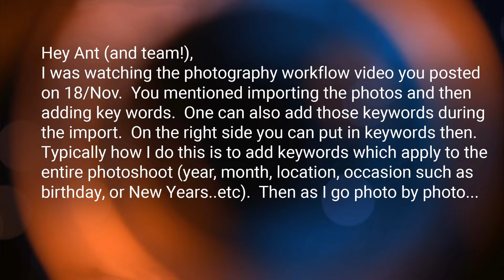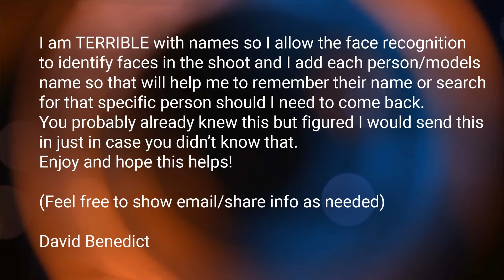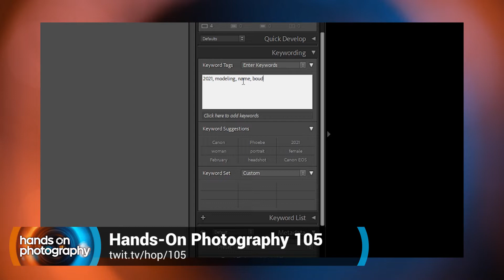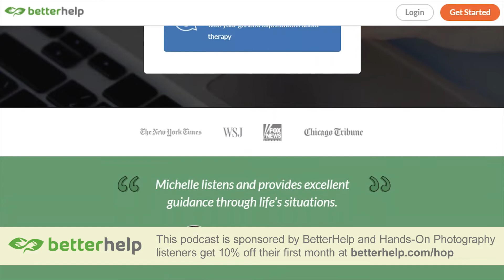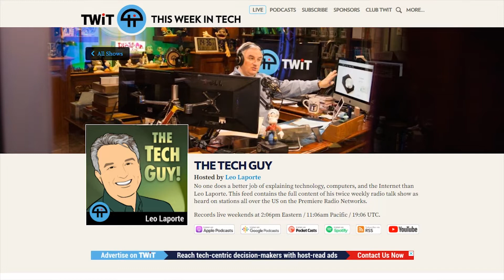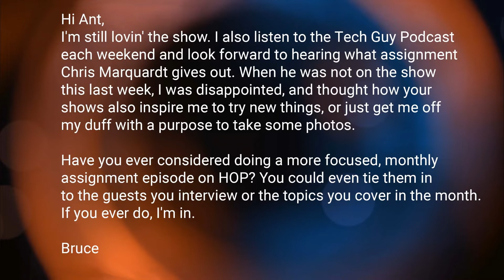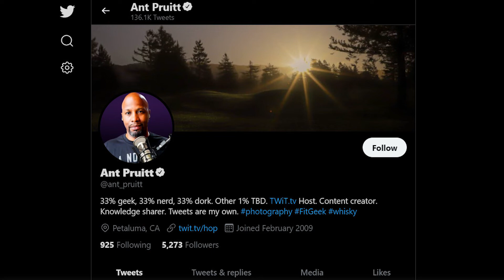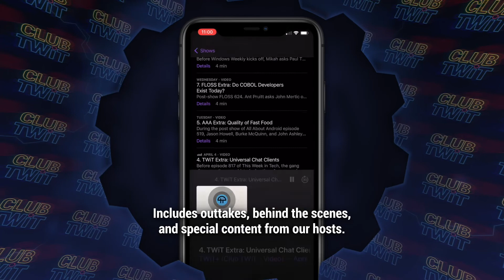Listener Feedback: Workflow Responses and Challenges - Photography Challenges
Ant Pruitt answers listener feedback regarding photography workflow, Lightroom keywords, and photography challenges for the Hands-On Photography community.